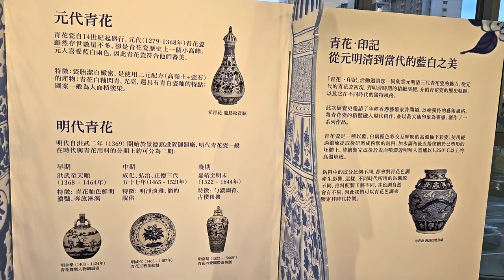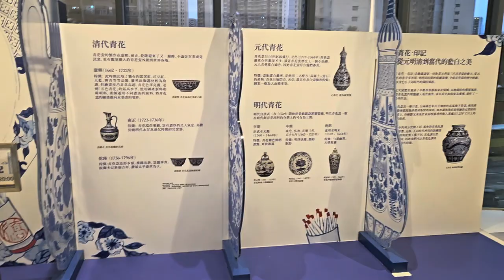「青花‧印記」@黃大仙中心 (2) - 2024年09月28日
錄影日期:2024年09月28日
錄影器材:Samsung Galaxy S23+ 5G
剪輯軟件:iMovie (Apple macOS)
影片解像度:1920x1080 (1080p,Full High Definition)
影片長度:2分4秒